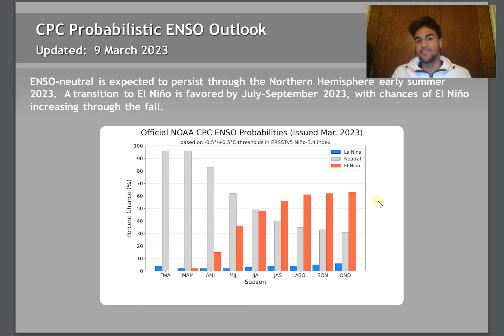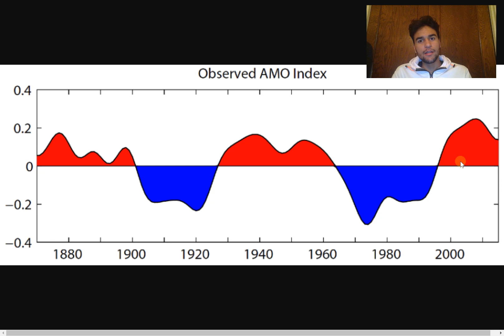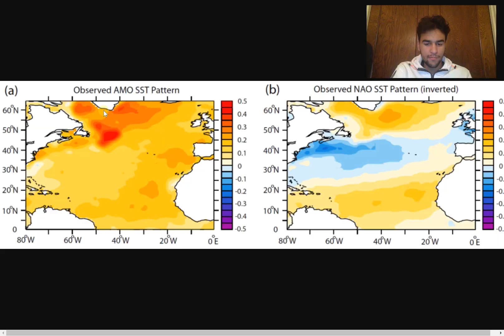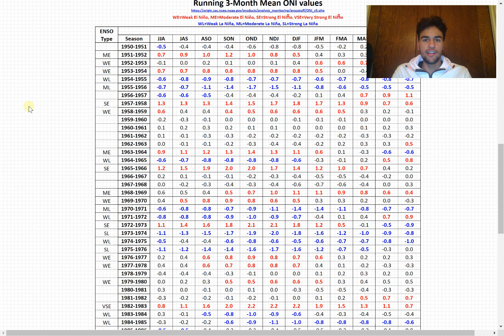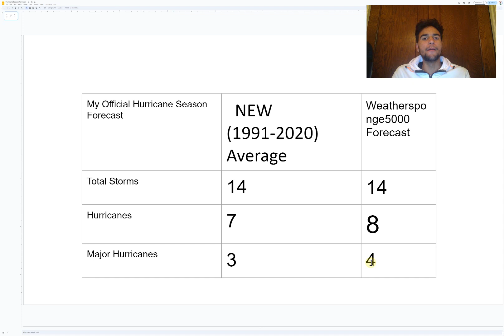2023 Atlantic Hurricane Season Outlook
This video will discuss how active this hurricane season will be for the Atlantic and determine how many storms, hurricanes, and major hurricanes you should expect for 2023.

However, whether this hurricane season is more or less active than usual. Remember that it only takes one major Hurricane to completely destroy a community and change people's lives. So do not underestimate the hurricane season just cause it may not be as active as you'd expect.